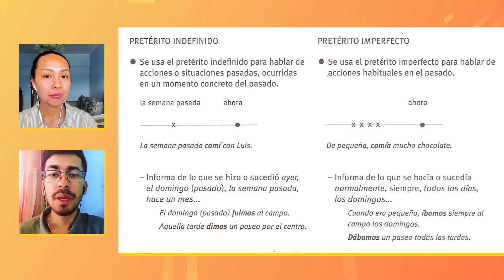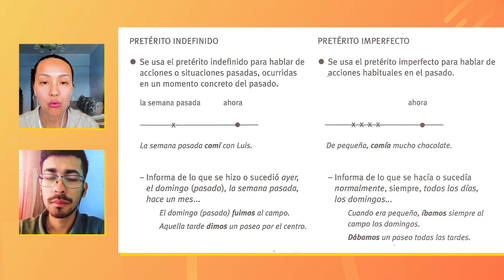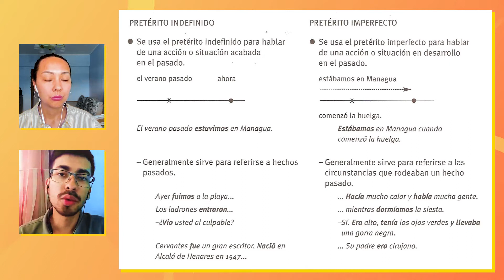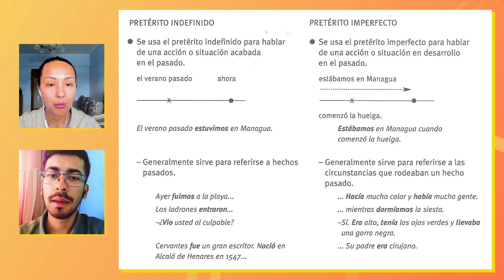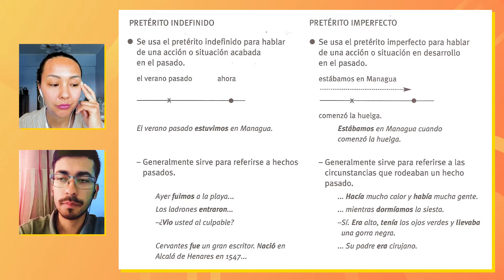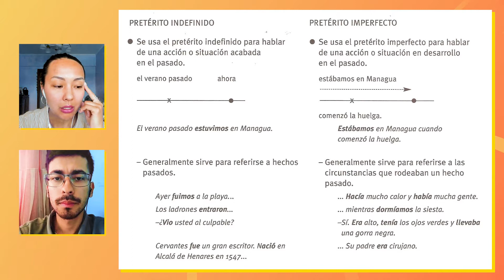64 📖 Contraste entre pretérito indefinido y pretérito imperfecto 🇪🇸 Gramática de uso del Español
❤ Спасибо всем тем, кто уже помог нашему каналу!